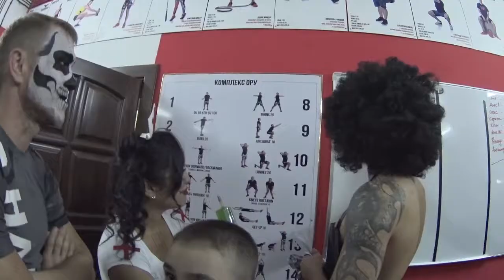Пятница 13! День рождения в стиле УЖАС! Gazgolder 4 года!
Пятница 13! И именно в этот день мы отмечаем День рождения спортзала Gazgolder! Нам исполнилось  4 года!
Лучший день рождения!
Крутая тренировка!
Супер команда!